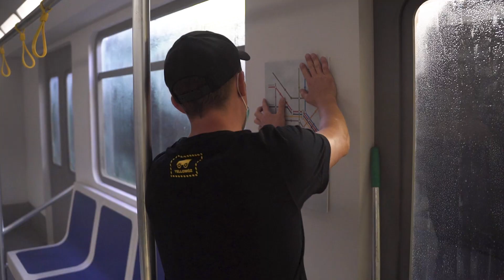MODIVO Jesień/Zima 2021 - Making Off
Production Company: Papaya Films
Director: Julia Rogowska
Executive Producer: Kacper Sawicki, Paweł Bondarowicz
Producer: Maja Sontag
Production Manager: Szymon Ziegler
Production Coordinators: Paulina Moskwa,  Ignac Kowalczuk
DP: Mateusz Dziekoński
1ST Ad – Bogusław Bielański
Gaffer: Bartłomiej Stojek
Console: Adrian Szumiła
Focus Puller: Marcin Studniarek
Steadicam: Tomasz Karnowski
Production Designer: Ładne Rzeczy
Costume Designer: Agnieszka Zwolińska – Starwińska
Costume Designer’s assistants: Katarzyna Jendrysik
Makeup Artist: Anna Słowińska
Hair dresser: Michał Pasymowski
Editor: Wojtek Jagiełło
Set Manager: Remigiusz Kubiak
Visual Postproduction: Televisor
Post Producer: Iwona Kachel
Post Supervisor: Paweł Krzemiński
Colorist: Dominik Deras
Audio Postproduction: Ztudio
Still Photographer: Kuba Trusiewicz, Dominika Jendrysik
Making Of: Kuba Trusiewicz
Medic: Kamil Kasiak
Composition/Master: There Is More
Artist(s): Ellie Schmidly
Photographer: Agata Serge
Photo shoot producer: Sandra Orłow